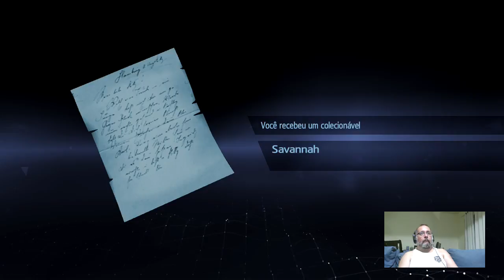Assassin´s Creed Rogue parte 09 – Nós Nerds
Uma jogadinha extra na sexta-feira!